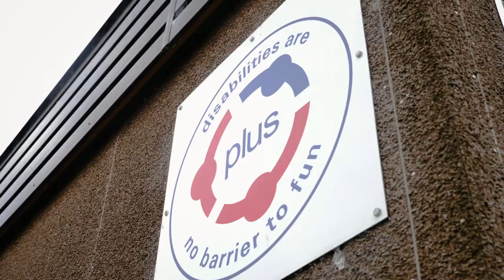50 years of B&Q - a great time for 50 good home community projects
From Chelmsford to Stirling and Belfast, we’ve been working on 50 good home community projects to celebrate our 50th anniversary. Find out how we’re using our home improvement expertise and skills to provide better spaces for those who use local charities and community initiatives.